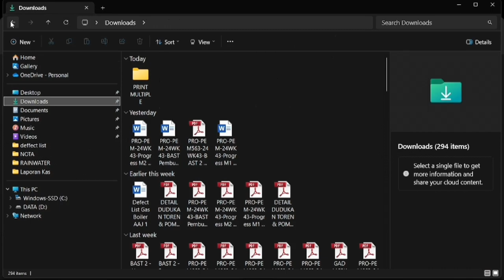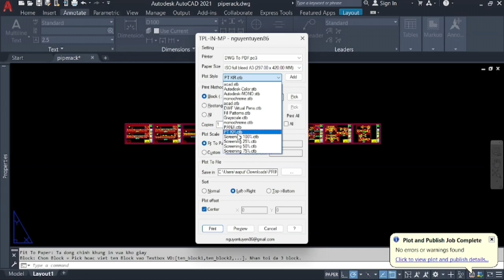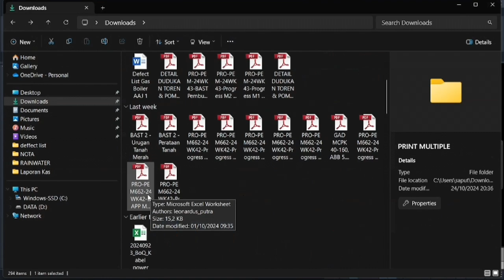Tutorial Print cepat di Autocad (Multiple Sheet) TPL-DNM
Cara mudah dan cepat print/plot di Autocad dengan multiple sheet tanpa harus print kop satu satu.